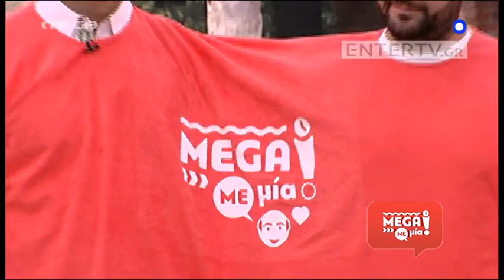Entertv: Μάρκος Σεφερλής: «Είδαμε μία πάρα πολύ ωραία ιδέα απέναντι στη Φαίη και τον Γιώργο»